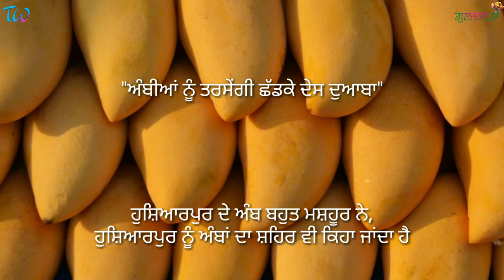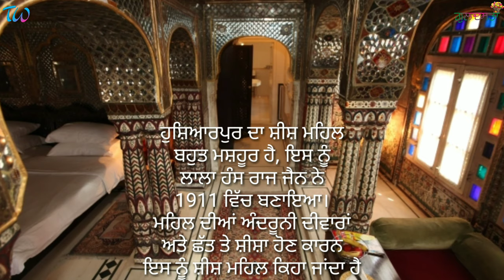Hoshiarpur Interesting Facts - Land of Sants | ਸੰਤਾਂ ਦੀ ਧਰਤੀ - ਹੁਸ਼ਿਆਰਪੁਰ ਦੀਆਂ ਦਿਲਚਸਪ ਗੱਲਾਂ | PB-07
Hoshiarpur Intersenting Facts - Land of Sants :
Hoshiarpur Nal Bhot hi Interesting Facts Jude Hoe Ne. Hoshiarpur Doabe da Bhot Hi Khubsoorat Shehr Hai. Hoshiarpur Nu Santa Di Dharti Vi Keha Janda Hai. Hoshiarpur Dunia Wich Insaan Duara Rhen Lai Chunia Gyian Pehlian Jagahan Wicho Hai. Pandwa Hoshiarpur Wich 13 Sal Rhe. Hoshiarpur Apne Amba (Mangoes) Lai Bhot Mashoor Hai. Is trah dian dilchasp gllan tusi is video vich dekhoge.

ਸੰਤਾਂ ਦੀ ਧਰਤੀ - ਹੁਸ਼ਿਆਰਪੁਰ ਦੀਆਂ ਦਿਲਚਸਪ ਗੱਲਾਂ :
ਹੁਸ਼ਿਆਰਪੁਰ ਨਾਲ ਬਹੁਤ ਹੀ ਦਿਲਚਸਪ ਗੱਲਾਂ ਜੁੜੀਆਂ ਹੋਈਆਂ ਨੇ। ਹੁਸ਼ਿਆਰਪੁਰ ਦੋਆਬੇ ਦਾ ਬਹੁਤ ਹੀ ਖੂਬਸੂਰਤ ਸ਼ਹਿਰ ਹੈ। ਹੁਸ਼ਿਆਰਪੁਰ ਨੂੰ ਸੰਤਾਂ ਦੀ ਧਰਤੀ ਵੀ ਕਿਹਾ ਜਾਂਦਾ ਹੈ। ਹੁਸ਼ਿਆਰਪੁਰ ਦੁਨੀਆਂ ਵਿੱਚ ਇਨਸਾਨ ਦੁਆਰਾ ਰਹਿਣ ਲਈ ਚੁਣੀਆਂ ਗਈਆਂ ਪਹਿਲੀਆਂ ਜਗਾਹਾਂ ਵਿੱਚੋਂ ਹੈ। ਪਾਂਡਵਾਂ ਹੁਸ਼ਿਆਰਪੁਰ ਵਿੱਚ 13 ਸਾਲ ਰਹੇ। ਹੁਸ਼ਿਆਰਪੁਰ ਆਪਣੇ ਅੰਬਾਂ ਲਈ ਬਹੁਤ ਮਸ਼ਹੂਰ ਹੈ। ਇਸ ਤਰ੍ਹਾਂ ਦੀਆਂ ਦਿਲਸਚਪ ਗੱਲਾਂ ਤੁਸੀਂ ਇਸ ਵੀਡੀਓ ਵਿੱਚ ਦੇਖੋਗੇ।